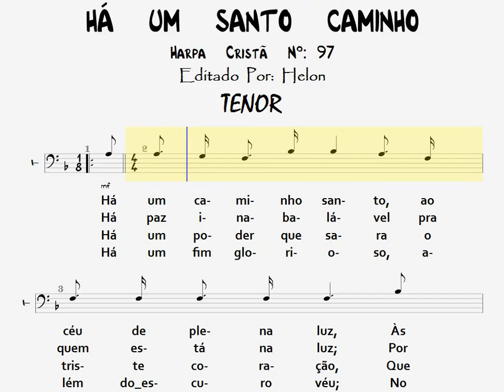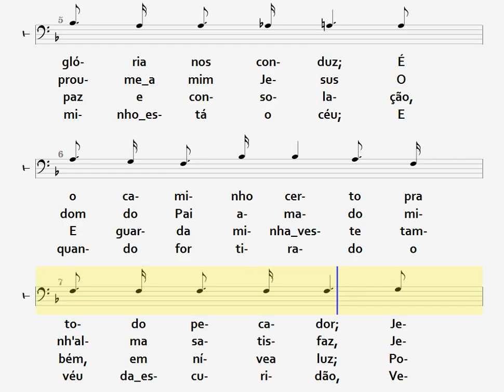97- HÁ UM SANTO CAMINHO - TENOR